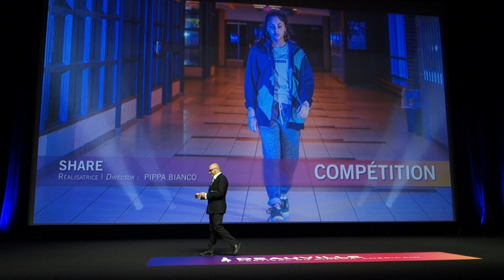SHARE - Introduction par la réalisatrice Pippa Bianco - 08/09/2019 (1/1)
La réalisatrice Pippa Bianco est venue présenter son film SHARE sur la scène du C.I.D. lors de la 45ème édition du Festival du Film Américain de Deauville.